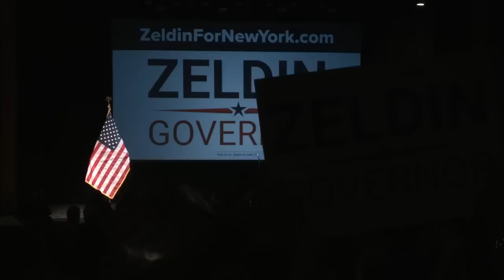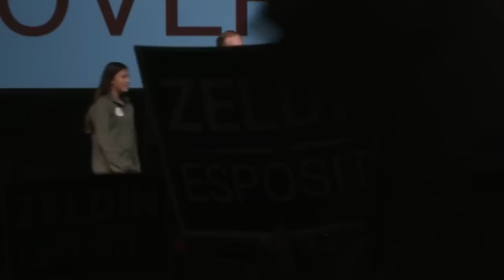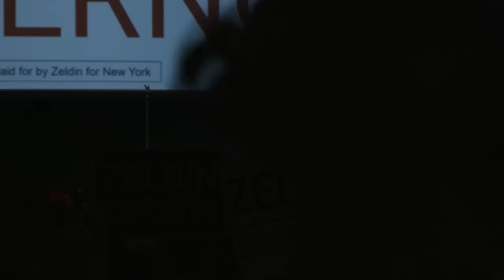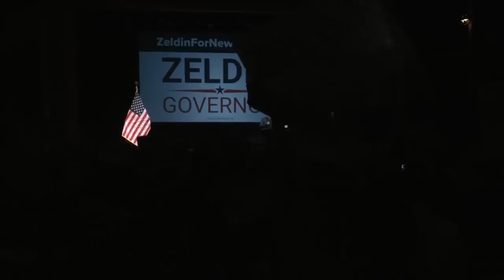Lee Zeldin Rallies With Tulsi Gabbard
New York Republican gubernatorial nominee Rep. Lee Zeldin (R-N.Y.) held a “Get Out the Vote” rally at the Sugar Loaf Performing Arts Center in Orange County, New York, on Nov. 5.

He was be joined by New York Republican nominee for lieutenant governor Alison Esposito, former Democrat Rep. Tulsi Gabbard of Hawaii, and GOP U.S. Rep. candidate Colin Schmitt.

As a nonpartisan public charity, NTD does not endorse these statements and takes no position on political candidates.